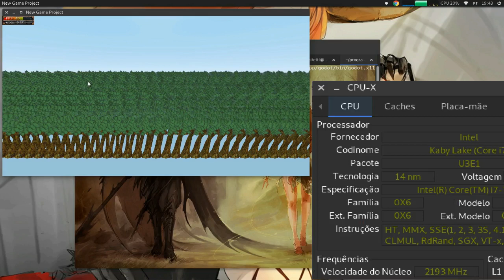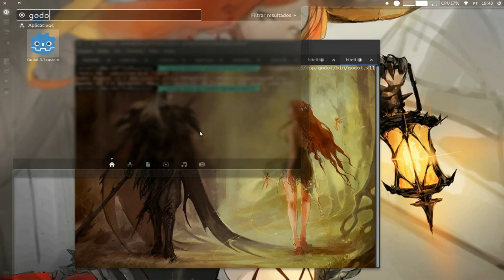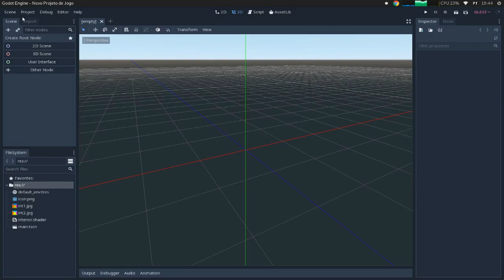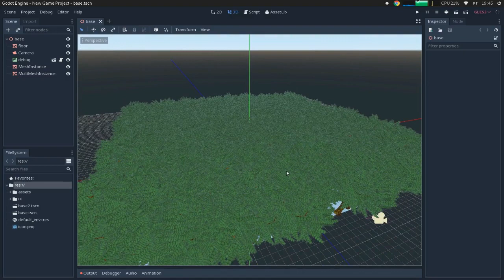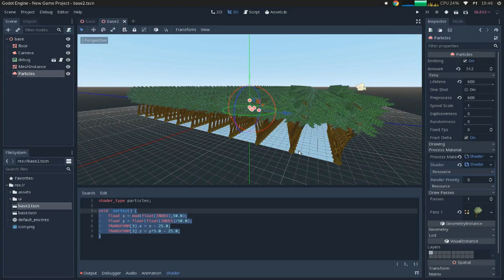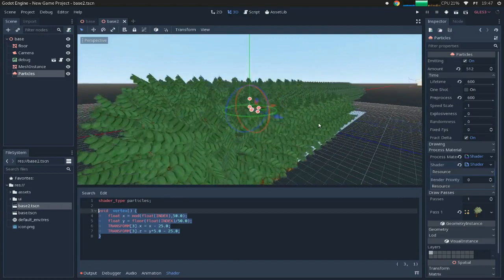devlog grass - test particles x multimesh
test particles x multimesh